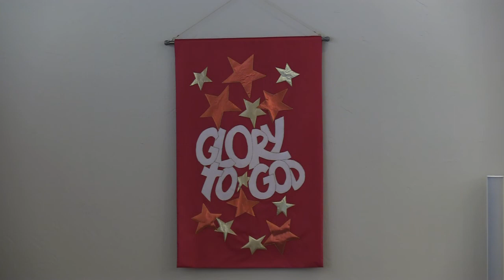Treasure - Sermon 8-7-2022